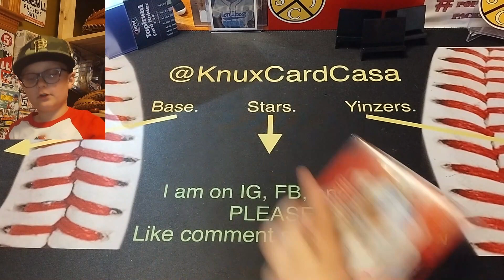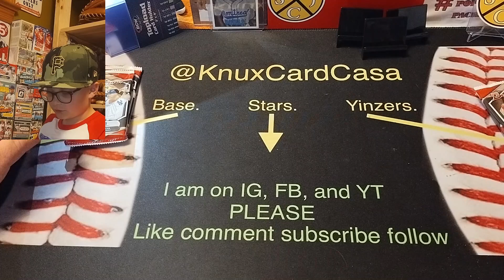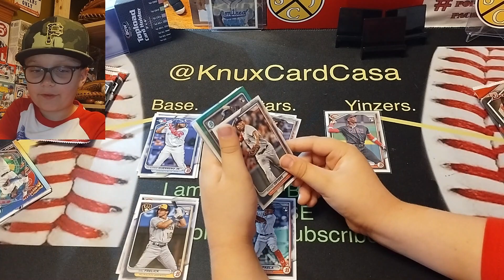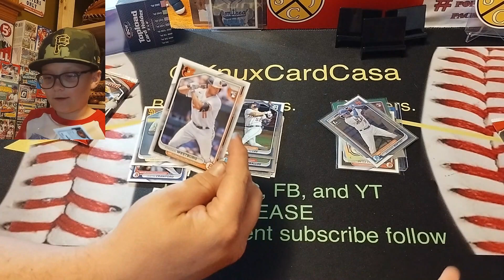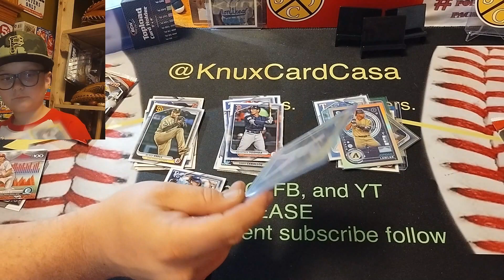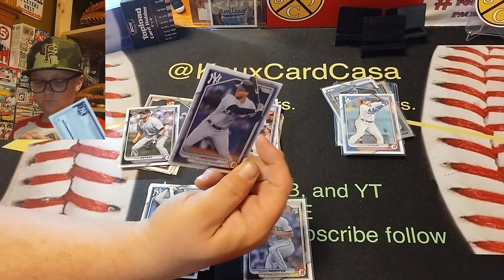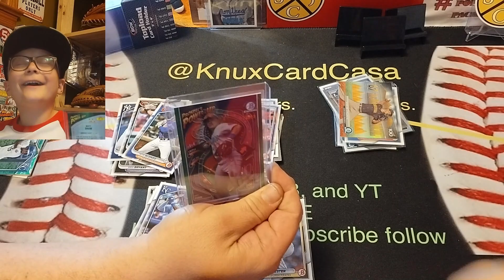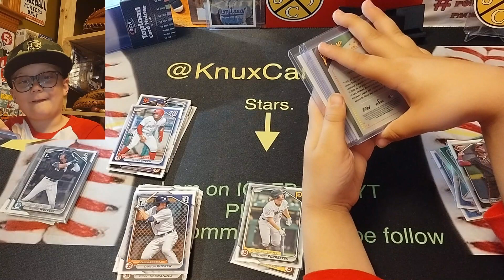*****BOWMAN BASEBALL BLASTER BLASTER (2024)!!!!!!!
WE ARE LOOKING FOR PAUL SKENES! HE IS MAKING HIS MLB DEBUT TODAY. JACKSON HOLLIDAY IS IN HERE. GAME IS AT 4PM ON MLB NETWORK